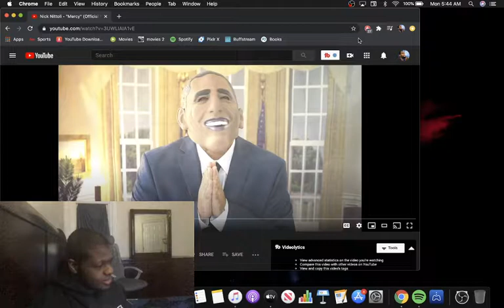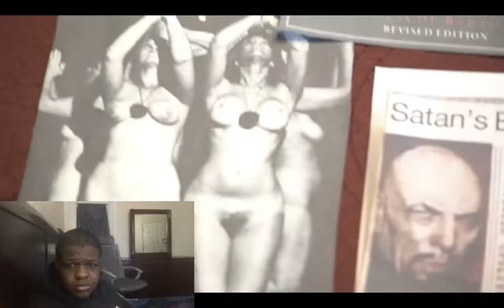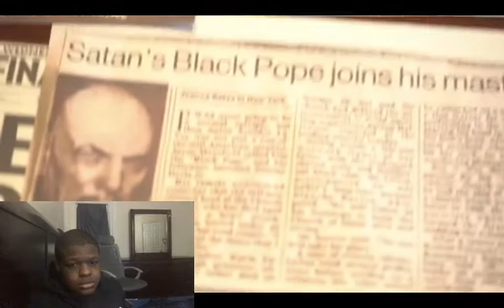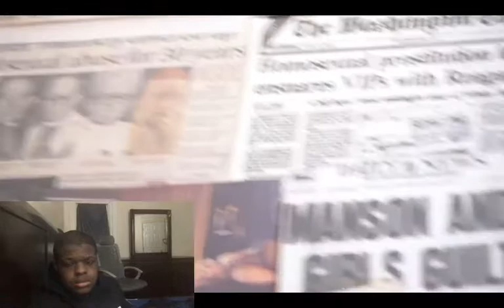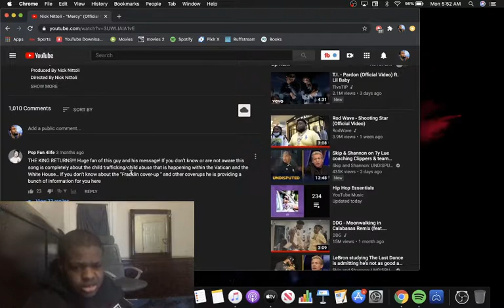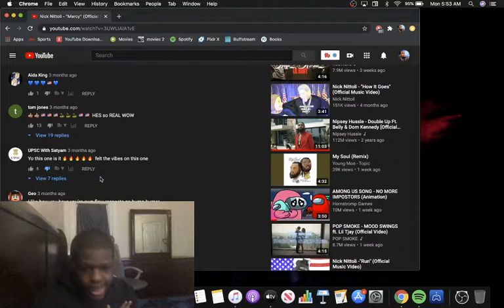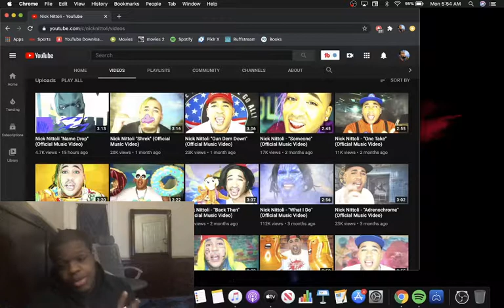Nick Nittoli - "Mercy" (Official Music Video) REACTION (this song trash)